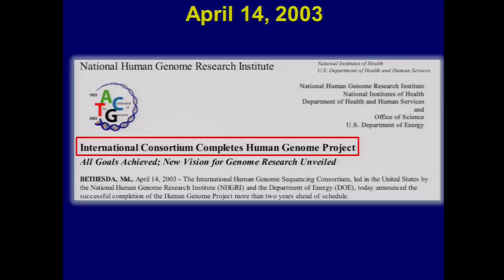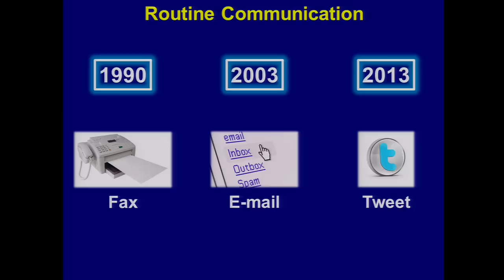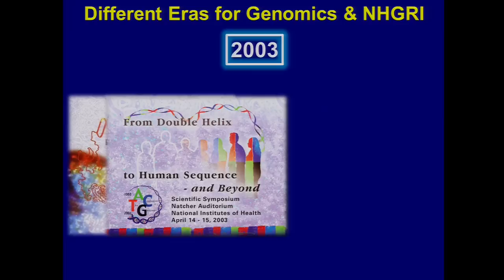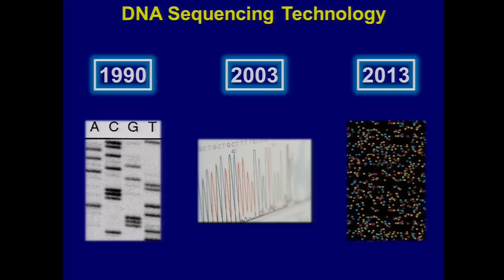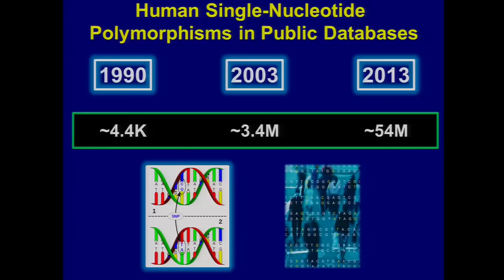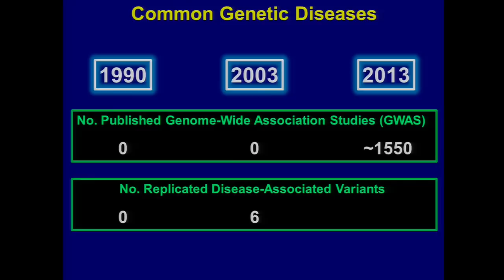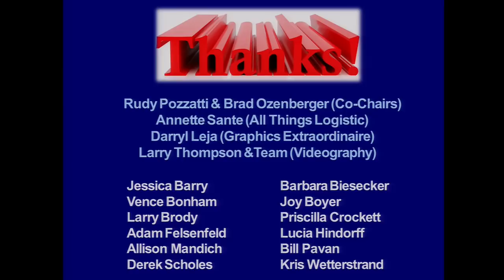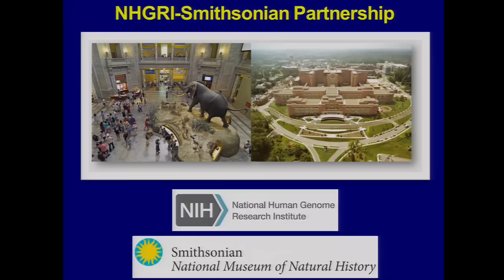HGP10 Symposium: Welcome & Opening Remarks - Eric Green